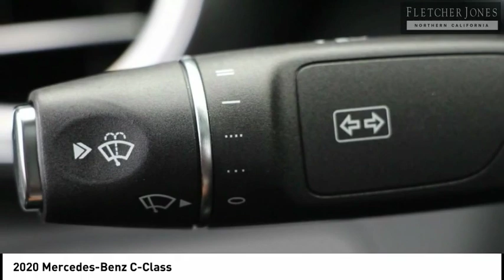2020 Mercedes-Benz C-Class Fremont CA 72216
2020 Mercedes-Benz C-Class  - Stock#: 72216 - VIN#: 55SWF6EB8LU330513

Check out this 2020 Mercedes-Benz C-Class.   Fletcher Jones Motorcars of Fremont presents this 2020 Mercedes-Benz C-Class . This Mercedes-Benz includes: PANORAMA ROOF Panoramic Roof Generic Sun/Moonroof Sun/Moonroof Dual Moonroof AMG CARBON FIBER TRIM BLACK, LEATHER UPHOLSTERY Leather Seats AMG DRIVE UNIT AMG PERFORMANCE EXHAUST SYSTEM WHEELS: 19 AMG TWIN 5-SPOKE W/BLACK ACCENTS Tires - Front All-Season Tires - Front Performance Aluminum Wheels Tires - Rear Performance Tires - Rear All-Season MULTIMEDIA PACKAGE Navigation System Hard Disk Drive Media Storage MP3 Player AMG NIGHT PACKAGE 12.3 DIGITAL INSTRUMENT CLUSTER RED SEAT BELTS *Note - For third party subscriptions or services, please contact the dealer for more information.* There are many benefits to becoming a Fletcher Jones Owner. Complimentary services include car washes, Mercedes-Benz courtesy vehicles for extended repairs, complimentary pick up and delivery, multi point vehicle inspections and much more. Fletcher Jones Motorcars of Fremont, is a proud member of the family owned and operated Fletcher Jones Automotive Group. Weve had the pleasure of serving guests for over 70 years. We offer one of the largest new and pre-owned inventories in the bay area. Experience the Fletcher Jones Difference today! Contact the dealership today.